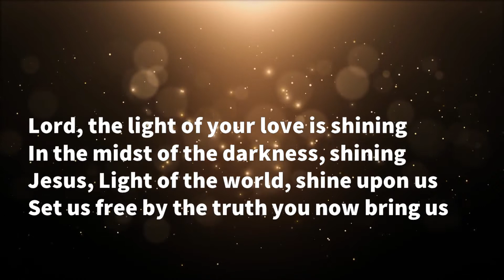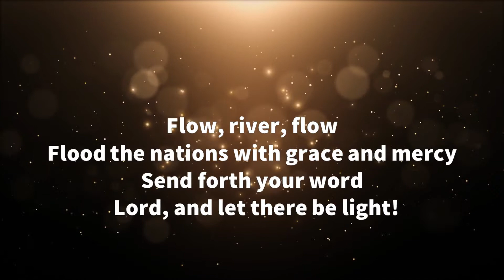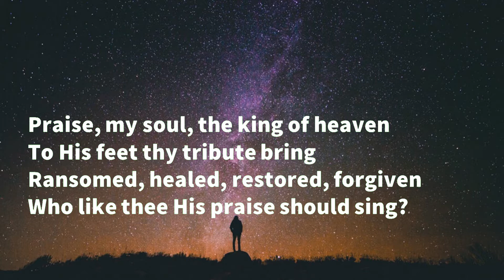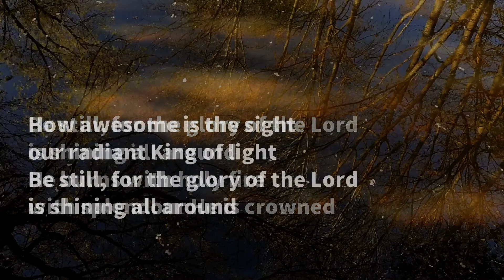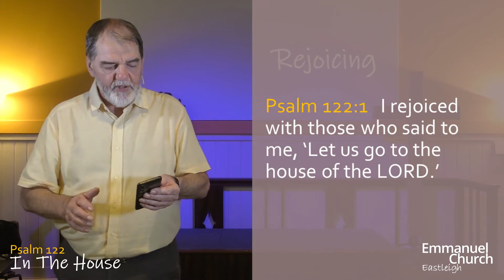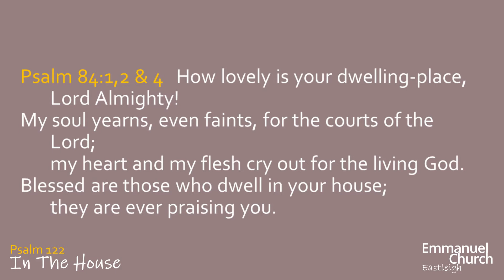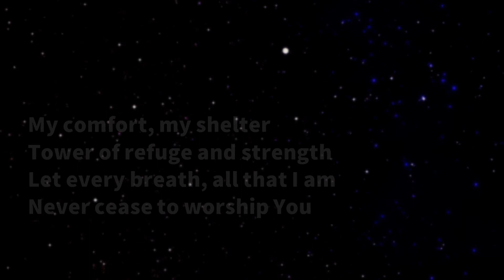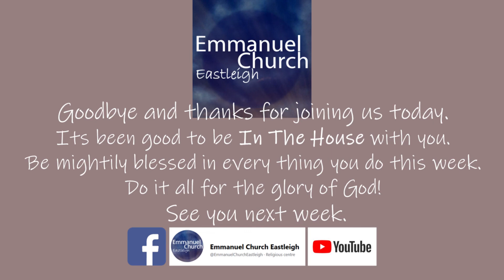Sunday 19 June 2022 - In The House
Hello again. Its great to be with you this week, as ever. We are looking at being in the House of God today, by His invitation. Its not a nag to go to church, its an encouragement to fellowship with each other, which remains important, even in the age of online services.

Our songs are Shine Jesus Shine, Praise My Soul The King of Heaven, Be Still for the Presence of the Lord and Shout to the Lord (My Jesus, My Saviour). All great songs to worship together with. Praise God!

Be blessed, all. We're sure you will be.